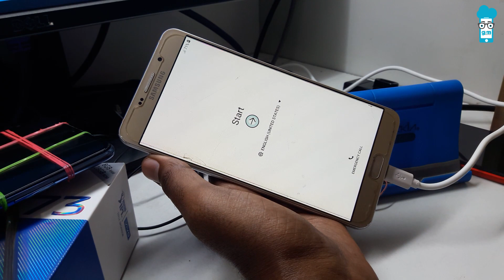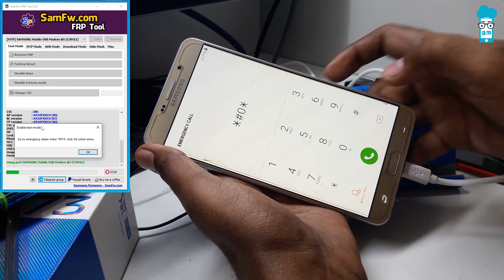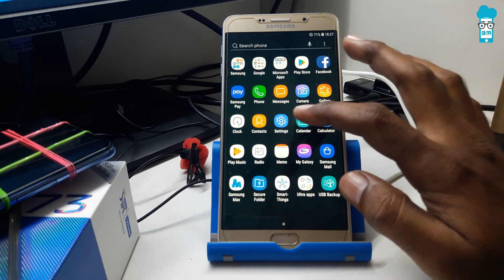How to Bypass Frp Lock on Samsung A9 Pro Just One Click with Free Tool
One Click Frp Unlock Tool for Samsung Phones 2022